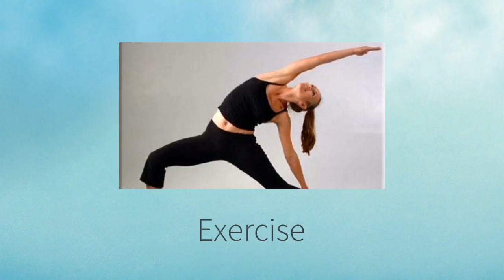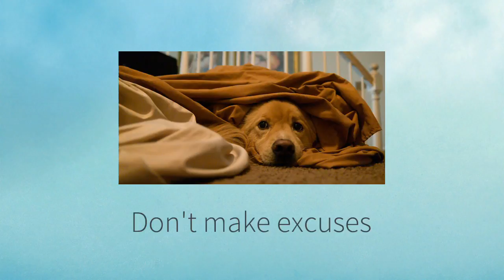Habits of Healthy People